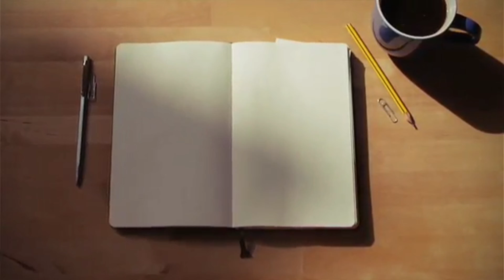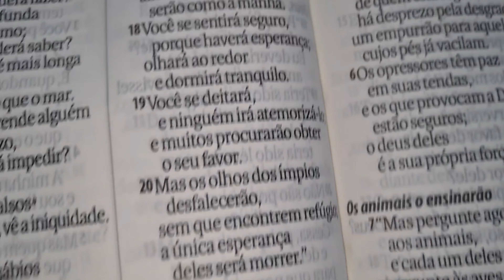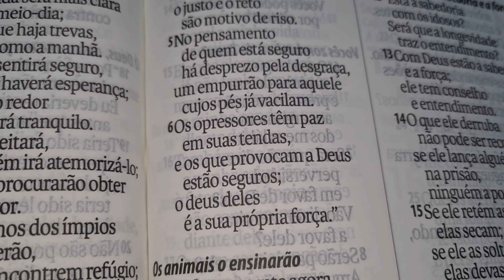Depois do quaiada foi a minha vez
Esses são os dados da minha conta no Banco Inter:

IDALECIO CAMPOS VIEIRA DUARTE
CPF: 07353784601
Agência: 0001–9
Conta: 27038416